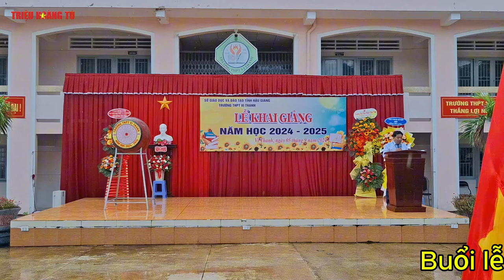Lễ Khai Giảng Năm Học 2024-2025 | THPT Vị Thanh (Phần 2)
✅ Nội dung chính của Video: Lễ Khai Giảng Năm Học 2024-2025 | THPT Vị Thanh (Phần 2: chương trình)